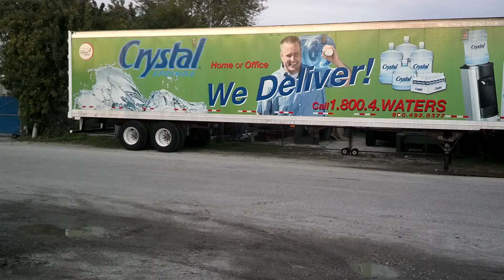Unimog 404 50km/h Brake Test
Nothing Too Exciting here, just an initial brake test with a complete new factory system. The brakes on these trucks perform excellent if properly maintained & adjusted. Still need to do a final adjustment to even out lockup, but still very effective.